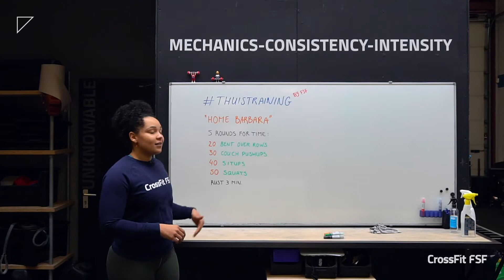Thuis Training by FSF #6